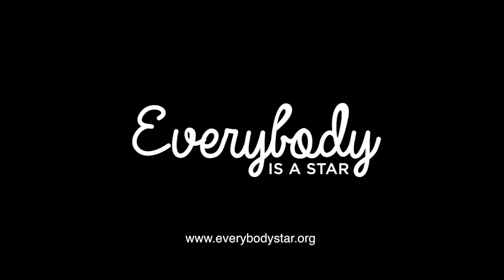May Angels Lead You In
Kyle Mounce sings "May Angels Lead You In" at Audio Grotto in Newport, KY. The video was filmed and created by Everybody Is A Star Foundation in collaboration with Melodic Connections.